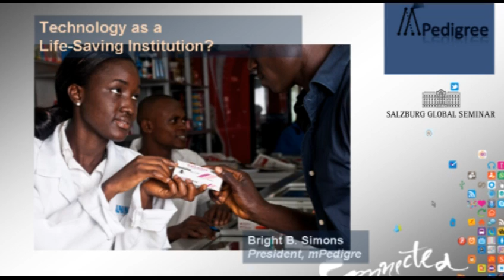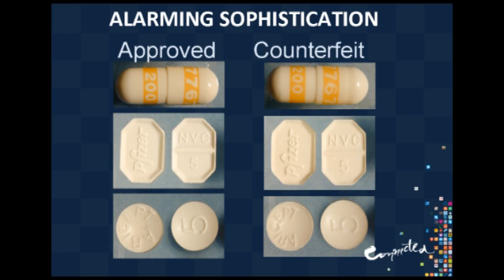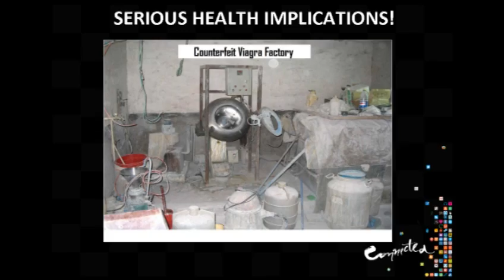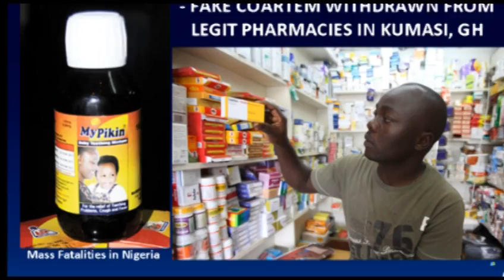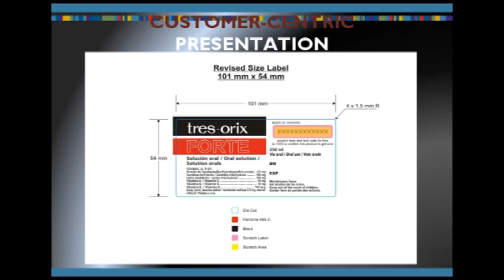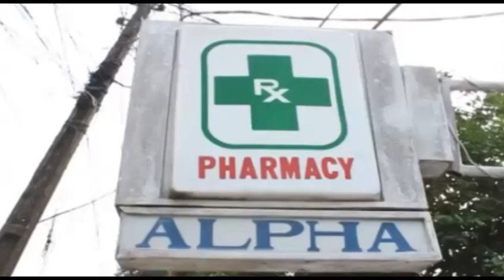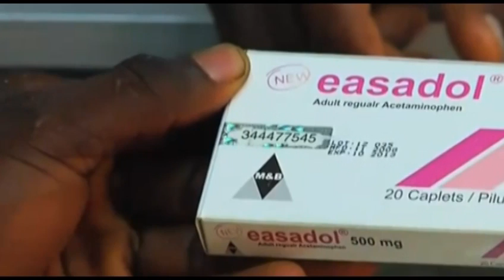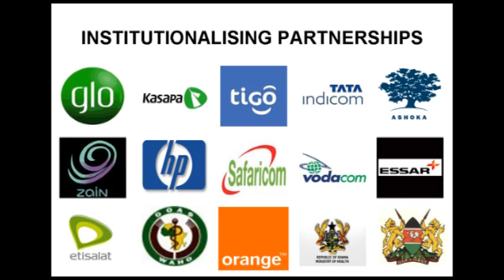Fighting Fake medications - mPedigree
Please note: The first 29 seconds of audio are somewhat poor quality, however afterwards, the audio quality is fine.

Can the New Media be Life Life-Savers?

The impact of fake medications is simple. Criminals make a profit selling products which look exactly like authentic medications, while patients are either not cured, or are harmed, by these illegitimate products.

Bright Simons, Founder of mPedigree, Ghana, and Rockefeller Prize winner (2011) delivers a presentation here, at the Salzburg Global Seminar, where he explains the problem, and describes this effective system which he has  devised, to help combat fake medications.

The mPedigree is a simple scratch off code, on the product package, which allows a patient to immediately verify the authenticy of a medication, by sending the code to a special access number, on their phone.

Patients are informed instantly whether the product that they possess, is authentic, or fake.

This presentation was delivered as part of a Salzburg Global Seminar conference entitled "Wising Up or Dumbing Down" which brought together speakers and participants from multiple disciplines to look into the impact new media is having on the world in terms of politics, communications, healthcare, activism, journalism, and several other facets of modern society.

Biography: Bright Simons is president of the mPedigree Network, where he pioneered a system that allows consumers to instantly check whether their medicines are counterfeits by sending a free text message. He is director of development research at IMANI, a member of the World Economic Forum's Global Agenda Councils, Young Global Leaders, and Technology Pioneers Communities, a TED and Ashoka fellow and a Brain Trust member of the Evian Group at IMD.

He is a recipient of numerous awards, ranging from an Archbishop Desmond Tutu Award, Marie Curie and Commonwealth Vision Grants to a PPARC Scholarship in Gamma Ray Astronomy. Bright is consulted on innovation strategy by international organizations such as the World Bank, UNECA, USAID, and the Commonwealth. He is a Fellows of Salzburg Global Seminar Session 481, "Innovating for Value in Health Care Delivery: Better Cross-Border Learning, Smarter Adaptation and Adoption" in 2011.